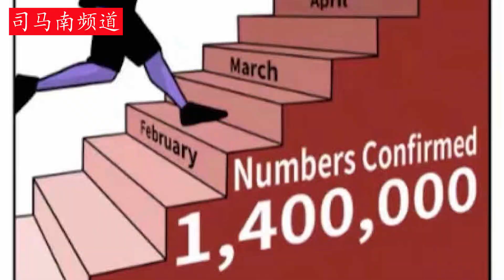司马南：4个月之后，世界上疫情最严重的国家会是哪一个？